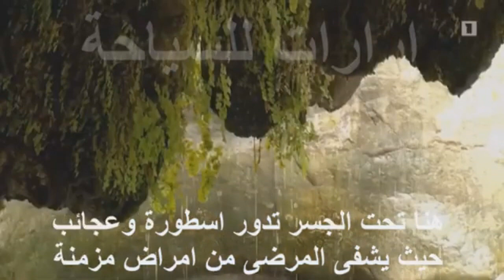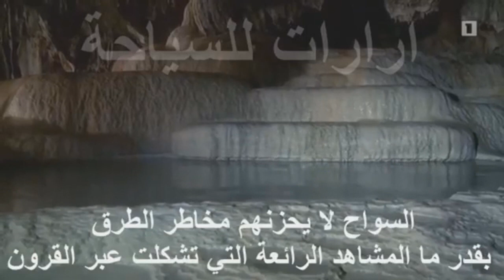جسر الشيطان في اخبار تلفزيون ارمينيا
جسر الشيطان في اخبار تلفزيون ارمينيا @ararattour
جسر الشيطان في أرمينيا هو عبارة عن هيكل رائع يتدلى فوق وادٍ عميق بشكل مدهش. يتميز بتصميمه المثير للإعجاب وطابعه الغامض والتاريخي. يتكون من قوس طويل يعلو الماء ويمتد إلى الأفق، محاطًا بمناظر طبيعية ساحرة تجذب الزوار. يعتبر هذا الجسر معلمًا سياحيًا مميزًا يروي قصة قديمة تحكي عن أساطير وتفسيرات مختلفة